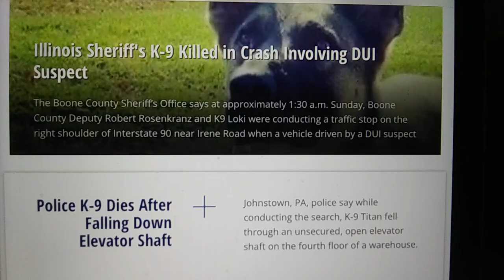September 23, 2022